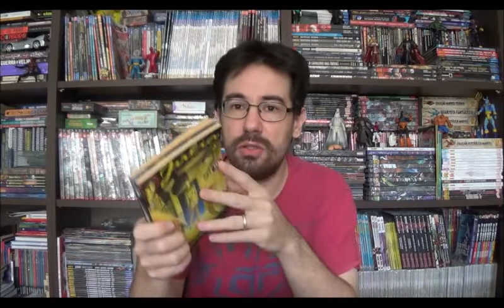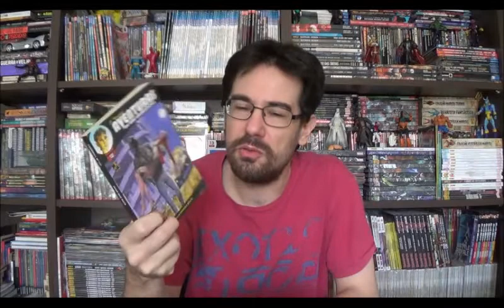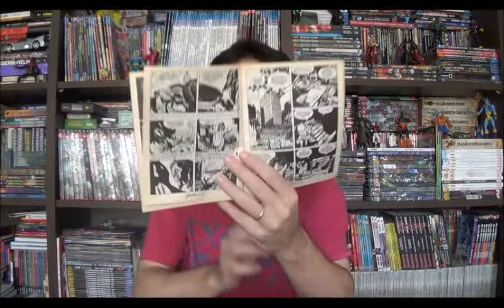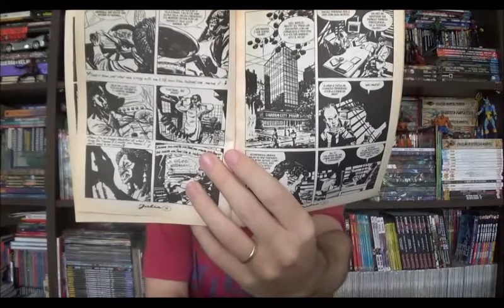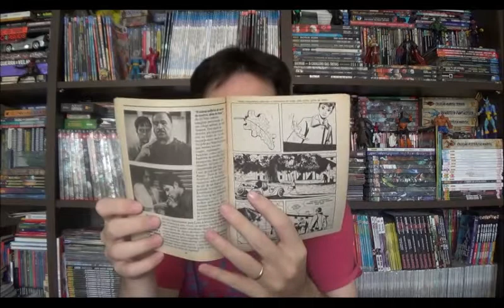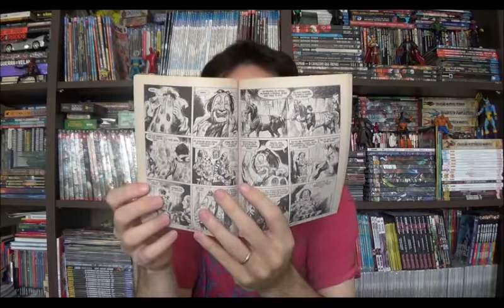Chapéu do Presto Especial - Júlia Kendall: as aventuras de uma criminóloga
Bem-vindos a mais um Chapéu do Presto especial, no episódio de hoje quero falar sobre uma heroína da Bonelli que lutou bravamente para se firmar nas bancas brasileiras a pesar das dificuldades. Todos sabem que falo de Julia Kendall, as aventuras de uma Criminóloga.

⚠ Link para compras na Amazon

Campinas - SP
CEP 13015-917